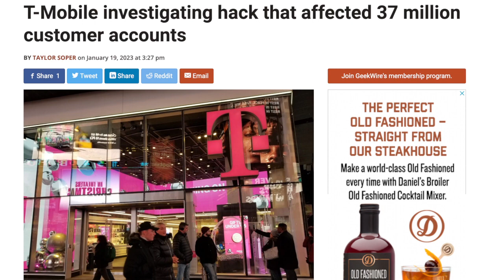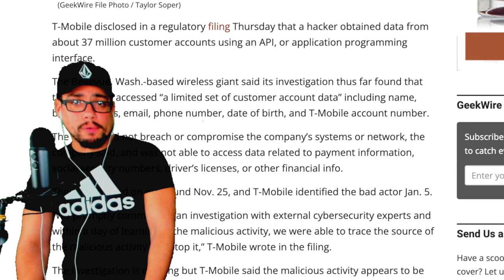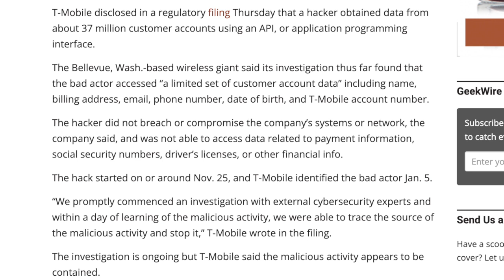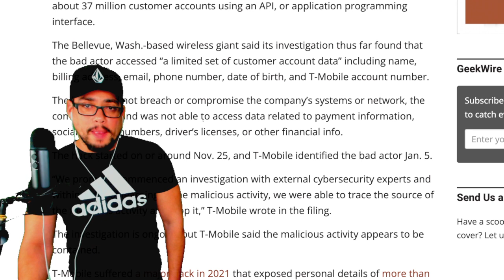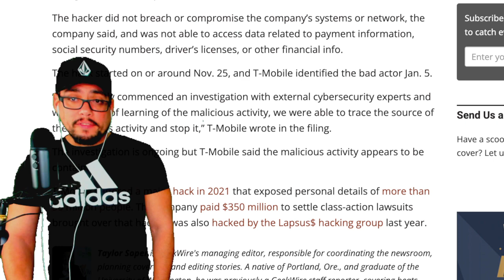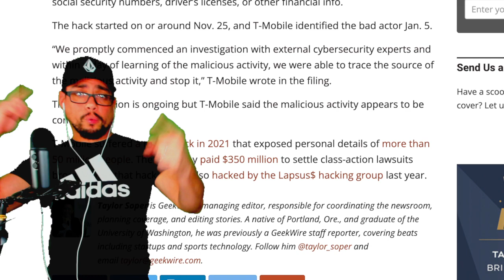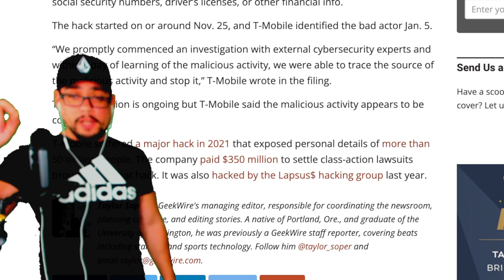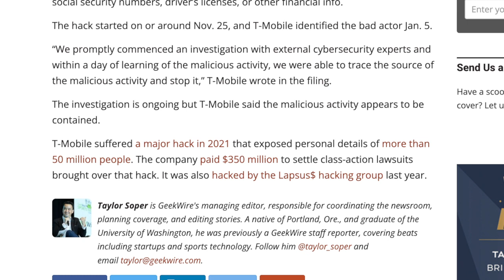⚠️ BREAKING: 37 MILLION ACCOUNT HACKED | Grand Supreme News